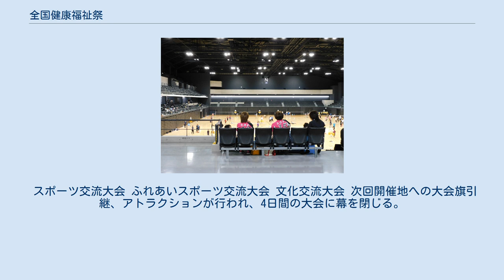全国健康福祉祭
ねんりんピックとちぎ2021ソフトバレーボール交流大会 全国健康福祉祭（ぜんこくけんこうふくしさい）は、60歳以上を中心とするスポーツと文化の祭典である。
愛称はねんりんピック。
厚生労働省、開催都道府県および政令指定都市、長寿社会開発センター、スポーツ庁の共催で開催されている。
 1988年（昭和63年）に、厚生省50周年記念事業の一環として、兵庫県と神戸市が地元主催者となり、第1回ひょうご大会が開催された。
以来、毎年各都道府県持ち回りで開催されている。
しかし2020年は新型コロナウイルス感染症感染拡大で厚労省と岐阜県は1年延期すると発表した。
後年開催地も1年スライドとなる予定 1991年岩手大会以降、大会テーマソングは白鳥英美子の「明日へとつづく道」。
 総合開会式は国民体育大会開会式会場で行うのが慣例であるが、第7回香川大会（香川県営野球場）、第12回福井大会（サンドーム福井）第13回大阪大会（大阪ドーム）第18回福岡大会（福岡ドーム）、第22回北海道・札幌大会（札幌ドーム）、第34回神奈川・横浜・川崎・相模原大会（横浜アリーナ）といった屋内施設や野球場で開会式を行ったこともある。
 彬子女王を迎え、ウェルカムアトラクション、選手団入場行進、炬火点火（第12・13・34回はモニュメント点灯式）、彬子女王のおことば、○○宣言（○○の中に開催地が入る）、メインアトラクションが行われる。
以前は常陸宮夫妻が御臨場されていた。
 スポーツ・文化のふれあいを図るため、交流大会として行われる。
 スポーツ交流大会 ふれあいスポーツ交流大会 文化交流大会 次回開催地への大会旗引継、アトラクションが行われ、4日間の大会に幕を閉じる。